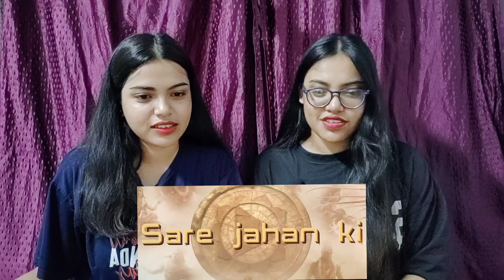Theme of Kalki Reaction | Kalki 2898 AD |Prabhas, Amitabh Bachchan |Kamal Haasan,Deepika,Nag Ashwani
This Video is about Theme of Kalki Reaction | Kalki 2898 AD |Prabhas, Amitabh Bachchan |Kamal Haasan,Deepika,Nag Ashwani